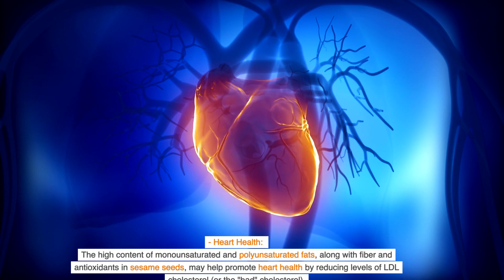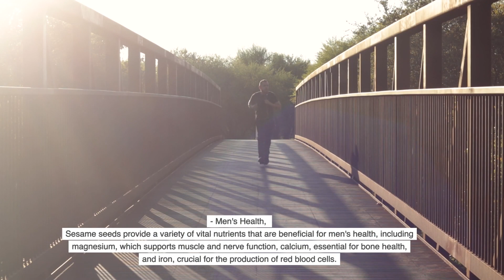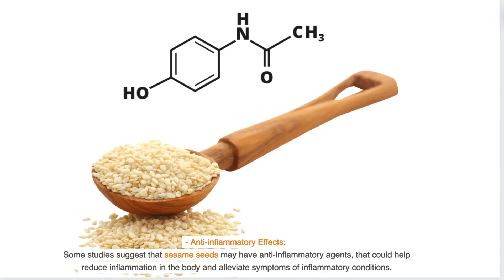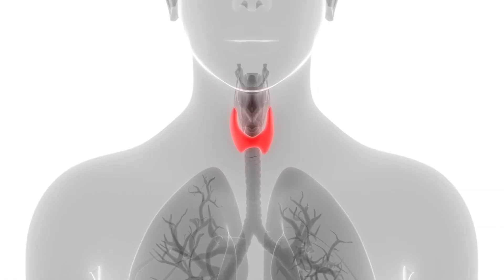Sesame Seeds Health Benefits!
Sesame seeds contain essential nutrients such as essential amino acids, healthy fats, and minerals like calcium and magnesium, Iron supporting overall health. Their antioxidant properties may help lower cholesterol levels (LDL or bad cholesterol), regulate blood pressure, and diminish the risk of chronic diseases. Watch this video to learn more about the benefits of sesame seeds and oil.